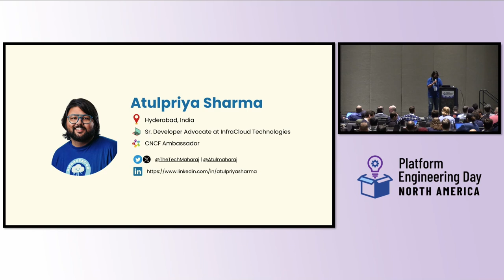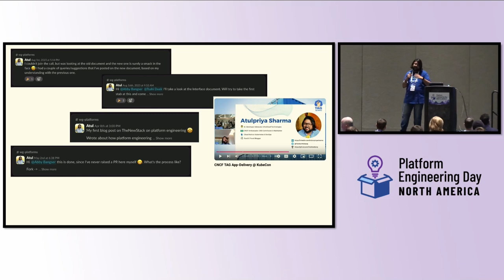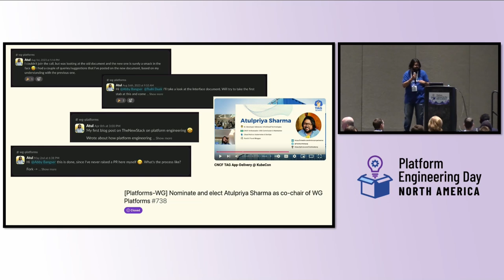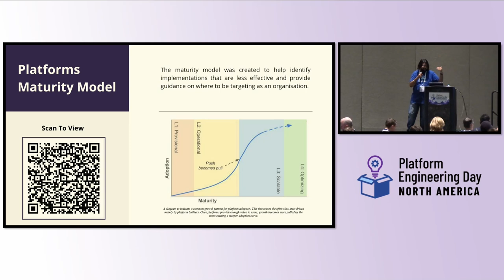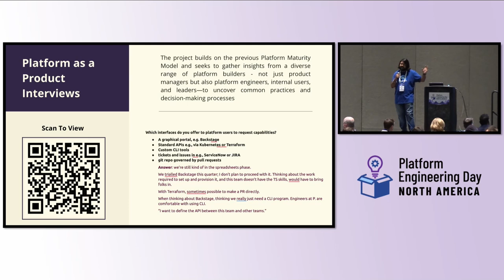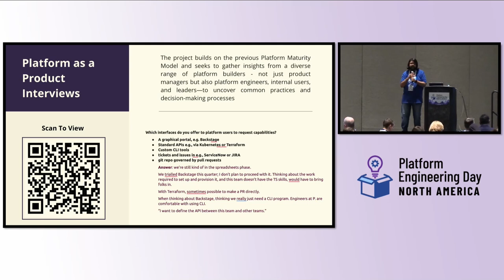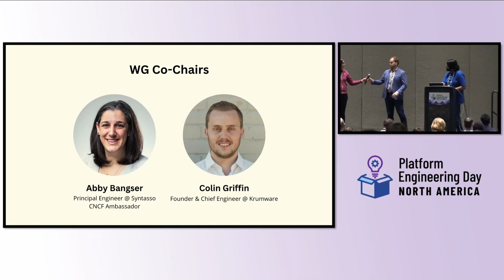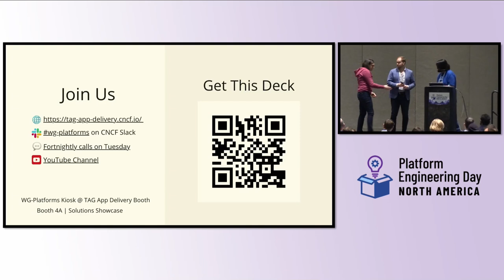Platform Working Group Update - Atulpriya Sharma with Abby Bangser & Colin Griffin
Platform Working Group Update - Atulpriya Sharma with Abby Bangser & Colin Griffin, Platform Working Group Leads